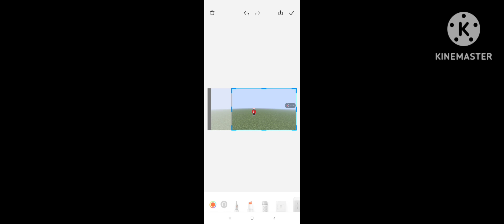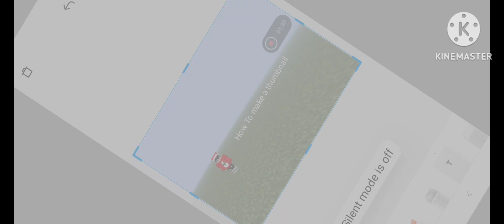how to make a thumbnail for yt video